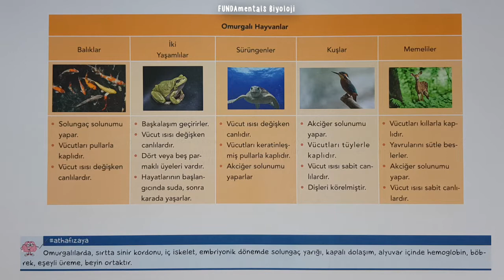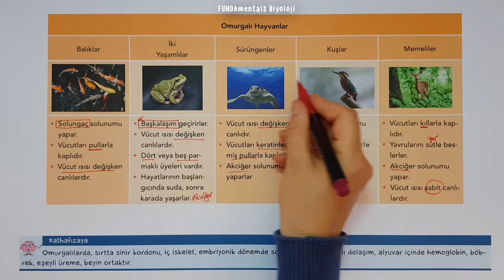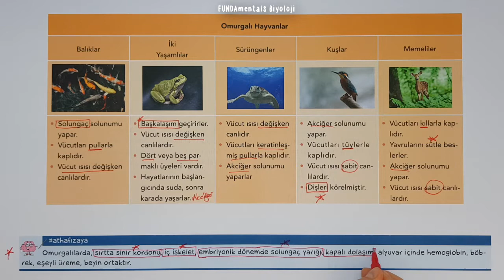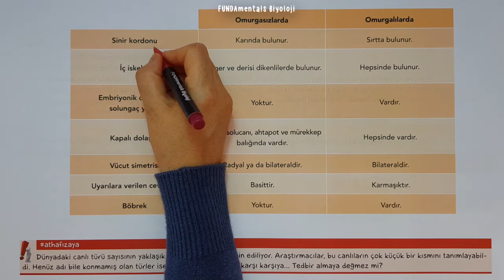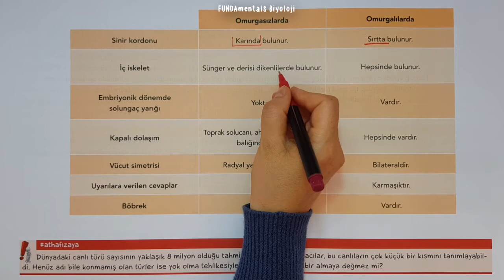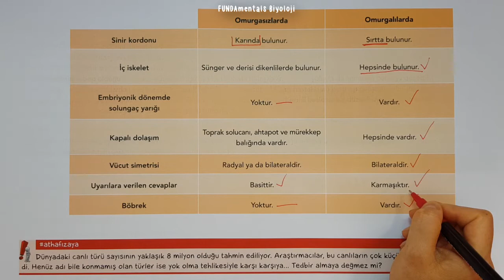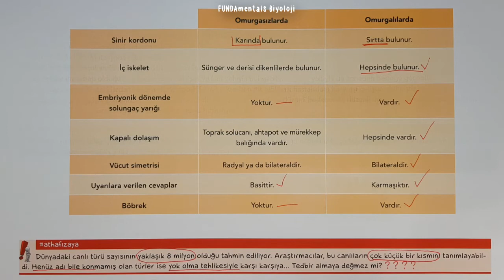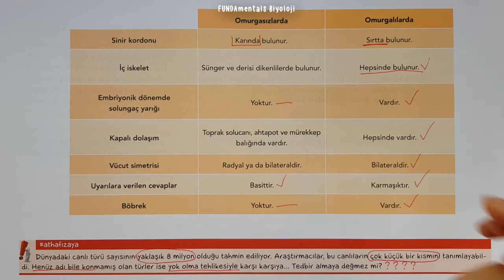Omurgasızlar / Omurgalılar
YKS (TYT+AYT) videoları, Biyoloji Öğretim Programına, ÖSYM 'nin yeni sınav sistemine ve bu sınav sisteminde farklılaşan soru tiplerine uygun olarak hazırlanmıştır. Hepinize iyi çalışmalar dilerim 😊 biyoloji tyt ayt yks tytbiyoloji aytbiyoloji Videoda kullandığım kitaba ulaşmak için 👇